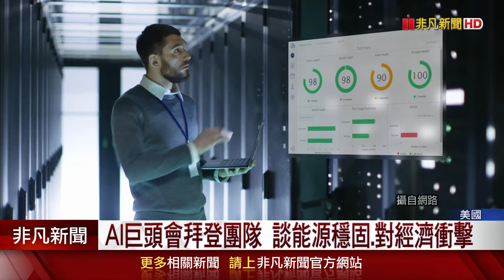白宮召開AI基礎設施圓桌會議 美科技大咖與會 黃仁勳直指"新工業革命正展開" 穩固供電須公私營合作｜非凡財經新聞｜20240913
AI技術的迅速擴展，對能源消耗帶來重大影響，美國拜登政府高層官員，周四在白宮與輝達執行長黃仁勳、OpenAI執行長奧特曼等AI科技巨頭領導人會面，討論推動AI所需的能源和基礎建設。黃仁勳指出，目前正處於新工業革命的開端，需要公共和私營部門合作，才能有效面對AI創造的機會與挑戰。